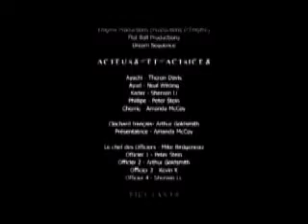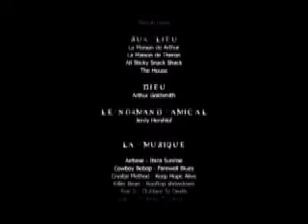Ayachi - Final Parts 6 and 7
Action, Drama, Illegal Drug Smuggling, Police Raids! You can't ask for more, the final chapters in the Ayachi Revolte!!!